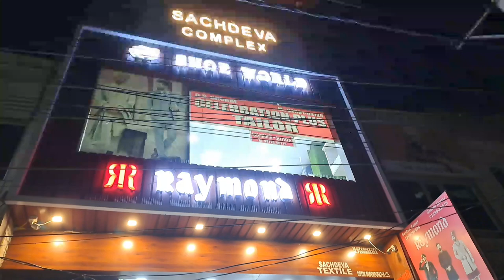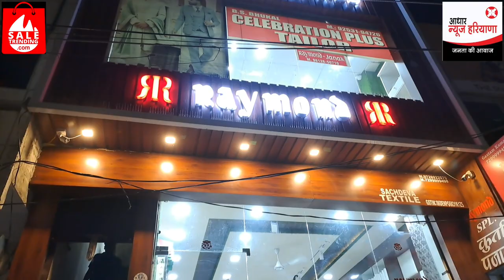सचदेवा टैक्सटाइल Raymand के शोरूम में पहुंची है आइए देखते हैं यहां पर क्या है खास देखे लाइव